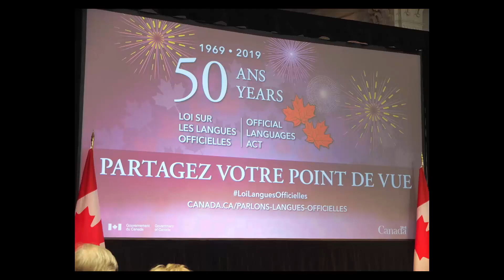La présidence de Mario Pelletier 2017 à 2019